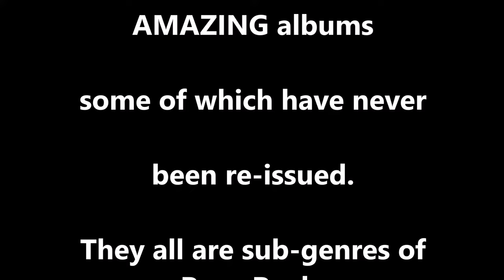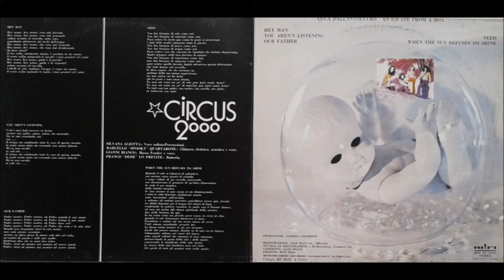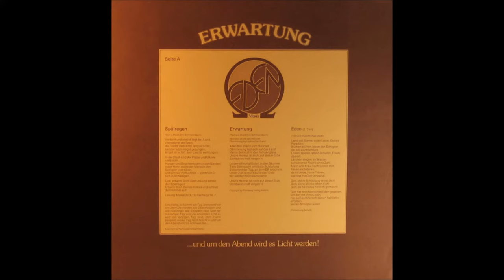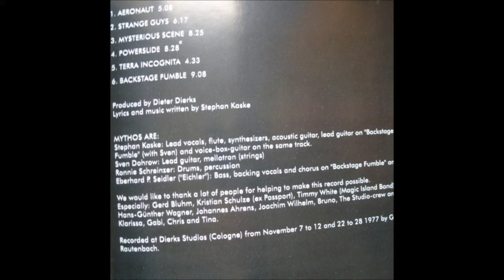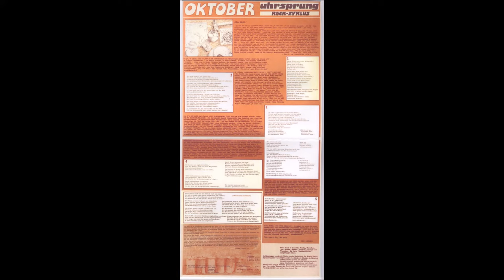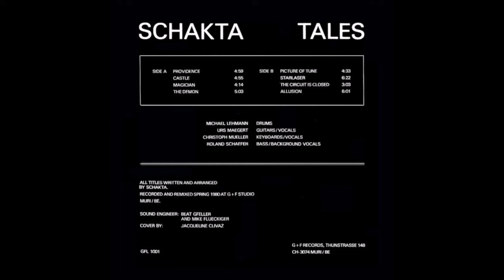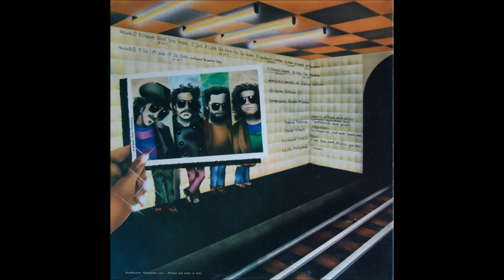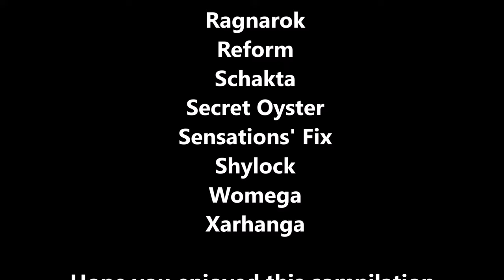20 great OBSCURE Prog Song excerpts (1972-1980)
Here are excerpts of 20 GREAT songs by 20 great OBSCURE Prog Rock bands, all between 1972 and 1980.
They all fall under the Prog Rock genre including sub-genres Symphonic Prog, Space Rock, Eclectic Prog, Jazz/Prog and Heavy Prog. Watch the video to see who is included.
I discovered all these bands in the last 10 years (I'm 46 years old) and was first turned onto Prog Rock around 1990 by my friend Ron (R.I.P.). I started with more known bands like Amon Duul II, Rush, Yes, Van Der Graaf Generator, Gentle Giant, Genesis, King Crimson, Uriah Heep, Deep Purple, etc. But I'll bet even those who grew up in the 70's have never heard of many of these bands. They are THAT obscure.